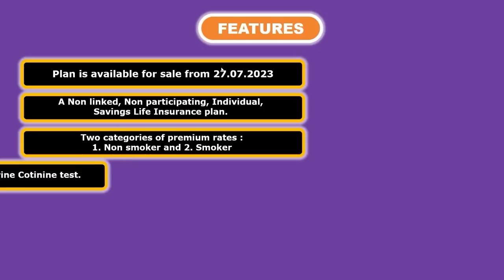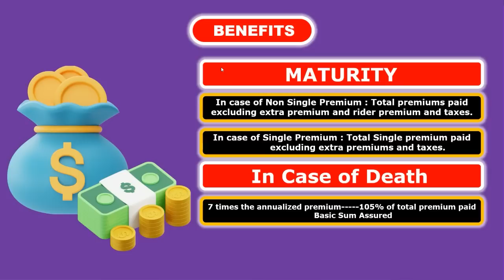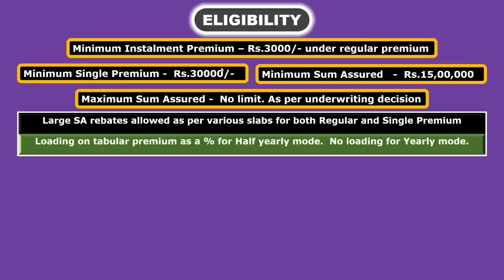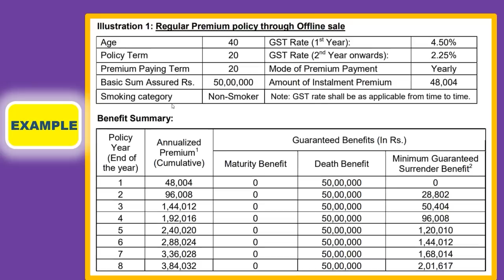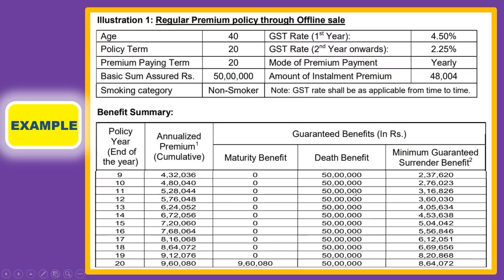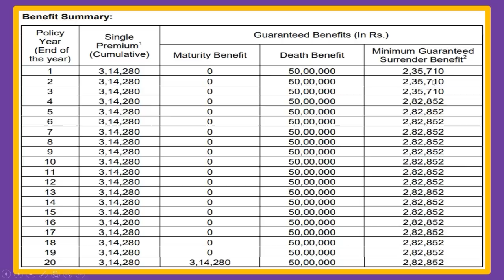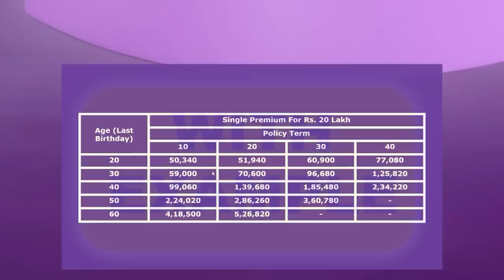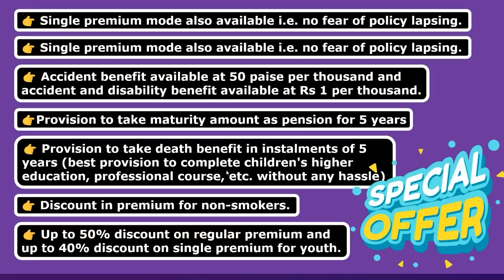New Term Insurance Plan | LIC जीवन किरण 870 detail in Hindi | LIC New Term Plan details With Example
दोस्तो इस चैनल पर मैं आपको LIC से सम्बंधित जानकारियां देता हूँ जो ग्राहक और एजेंट दोनो के लिए बहुत ही उपयोगी साबित होगी मेरे अनुभवो से फायदा उठाने के लिए  और इस काम मे मुझे प्रोत्साहित करने के लिए  इस चैनल को सब्सक्राइब अवश्य कर ले धन्यवाद।

If You have not added your PAN Details to your policy, then click on the below link and add details -

Hey! I trust CRED to pay all my bills, clear credit card dues, and collect rewards & cashback on my payments. Join the club using my invite link, and get up to ₹250 in cashback on your first bill payment. Don't worry — it won't be the last time you win big on CRED! Hurry, the invite expires in 48 hours: